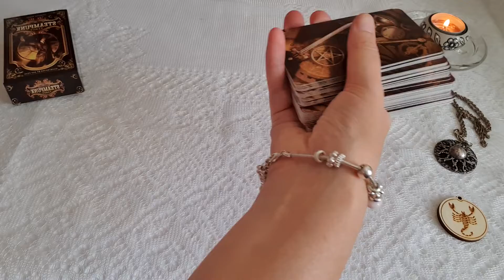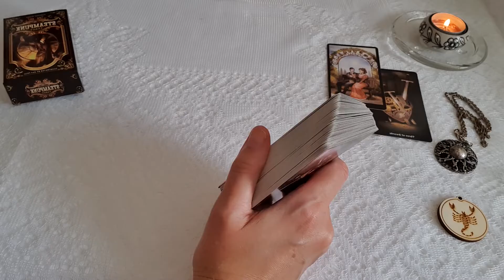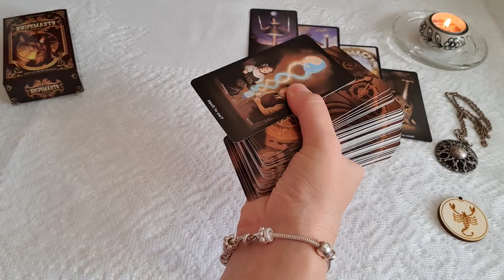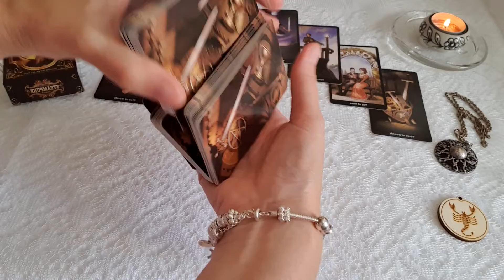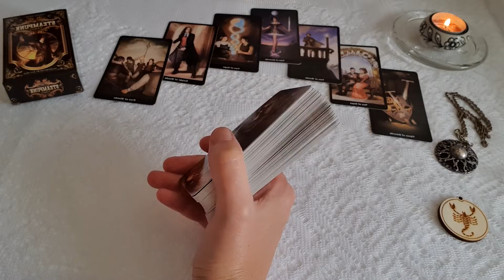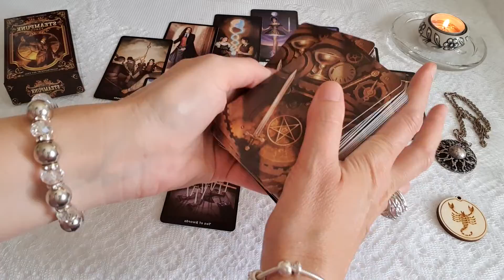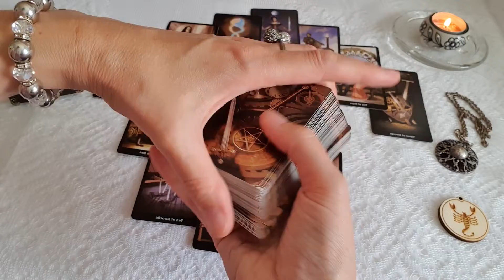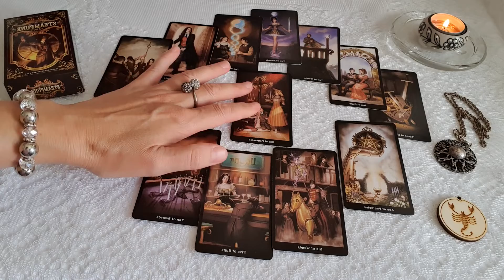Skorpíó. Ősz 2022